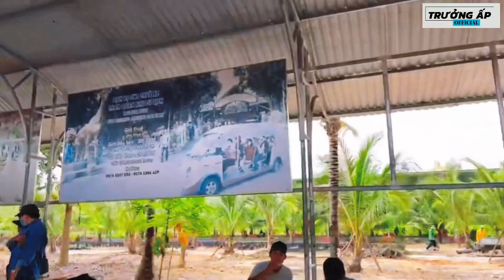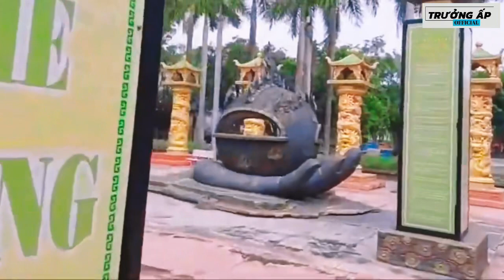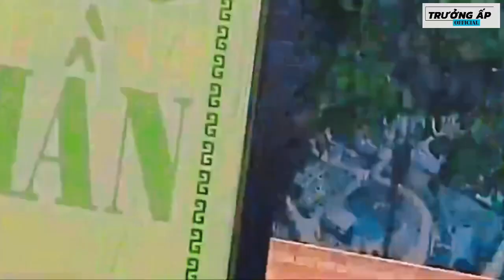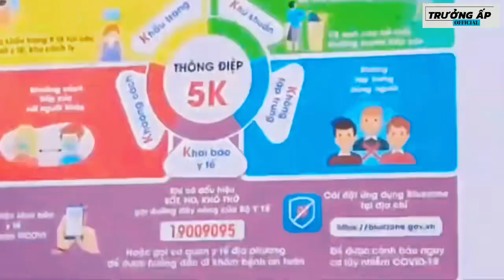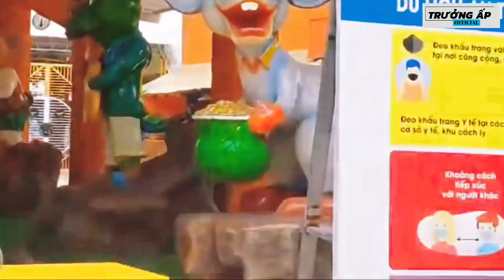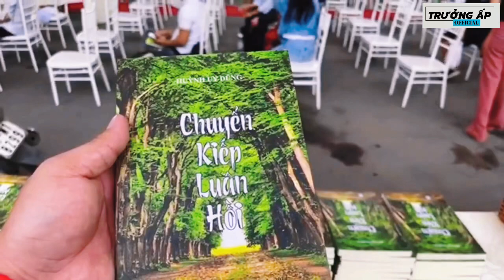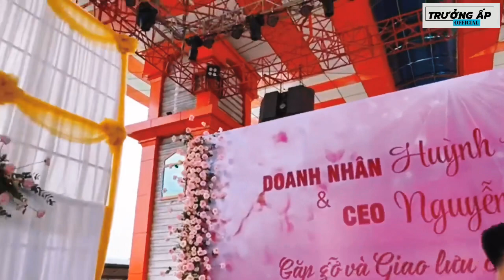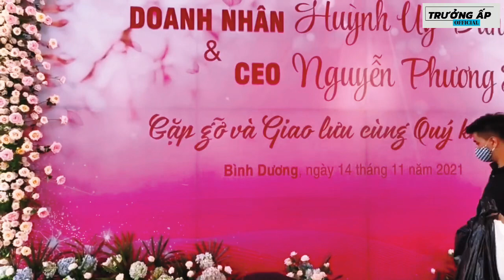NGUYỄN PHƯƠNG HẰNG MỞ CỬA ĐẠI NAM FREE GL CÙNG KHÁN GIẢ 14/11/2021